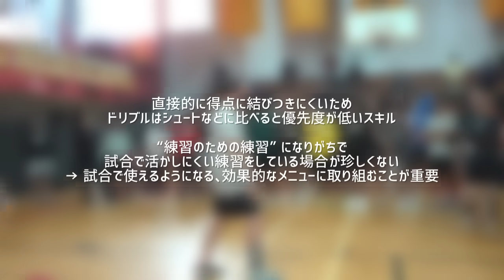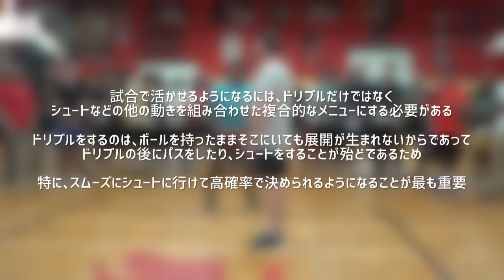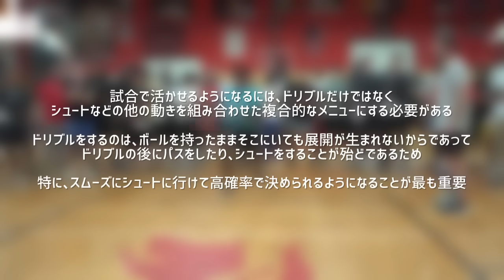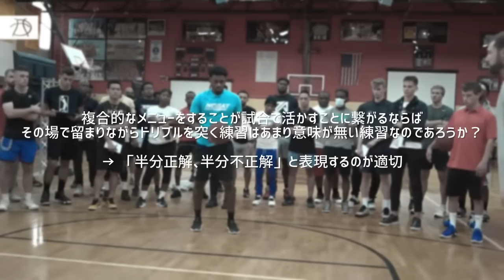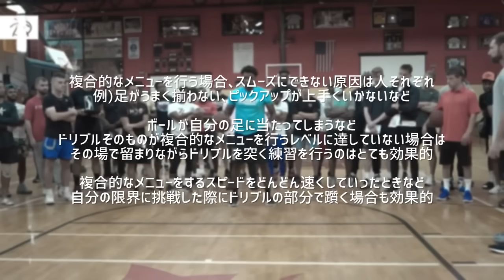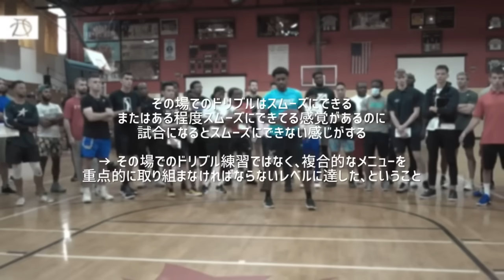試合で全く使えないドリブルをいつまでも練習している人に向けたドリブルの基本全てとその練習方法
NBAスキルコーチ、ドリュー・ハンレン※による「How to Master All 5 Dribbles in Basketball」の動画を紹介、解説したものです。

※ジョエル・エンビード、ブラッドリー・ビール、ジェイソン・テイタム、ザック・ラビーン等の数々のNBAスタープレイヤーを教えている代表的なNBAスキルコーチの一人。NBA選手だけでなく、若い世代への教育も積極的に行っている。

※NBA選手が使っているスキルやムーブなどの解説動画はこちらから↓

▼ドリュー・ハンレン